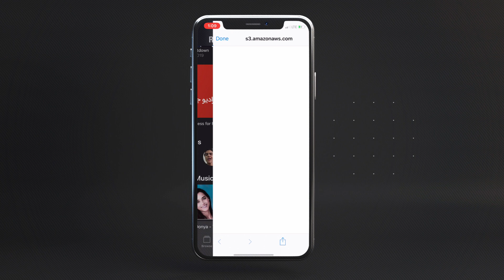Radio Javan Tutorial - "Using VPN"